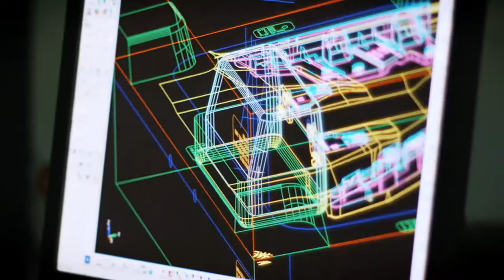Economic Development: City of Windsor Community Videos 2019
City of Windsor Community Videos 2019: Economic Development. Courtesy of eLocalLink. To see more of Windsor, Ontario, Canada,